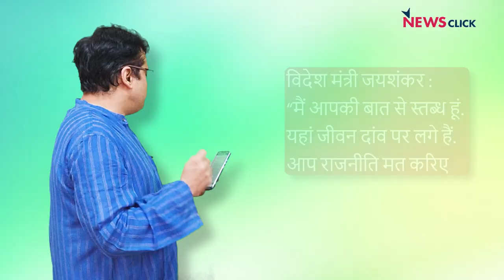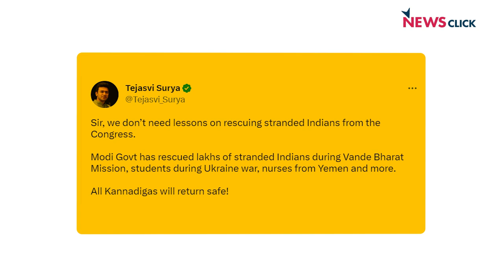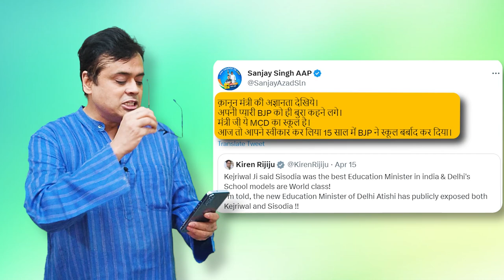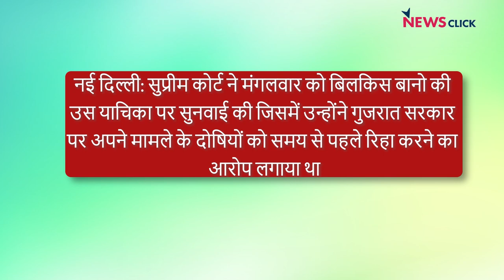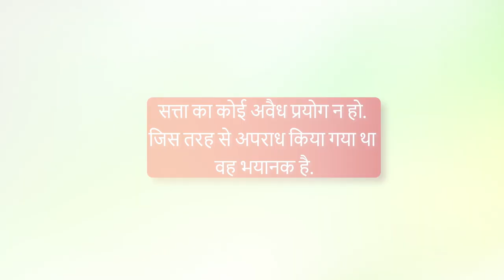कर्नाटक में 'हार के डर' से क्यों बौखलाई BJP? बिलकिस मामले में सुप्रीम कोर्ट सख्त!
Karnataka में संभावित हार को लेकर Bharatiya Janata Party (BJP)  इस तरह से बौखला गयी है कि वह अब विपक्ष के नेताओं के साथ बदतमीज़ी करने लगी हैI साथ ही Bilkis Bano के अपराधियों की रिहाई पर Supreme Court के सख़्त तेवर पर 'बोल के लब आज़ाद हैं तेरे' के आज के एपिसोड में वरिष्ठ पत्रकार Abhisar Sharma चर्चा कर रहे हैंI